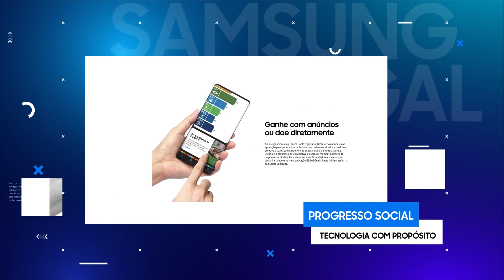Samsung I 40 anos em Portugal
Este ano, a Samsung Portugal celebra 40 anos.

40 anos de história, de evolução tecnológica, de inovação e, principalmente, de assegurar que existe propósito no desenvolvimento tecnológico e que o mesmo facilita a vida de todos os portugueses.

Há 40 anos que a Samsung te acompanha e espera acompanhar por muitos mais.